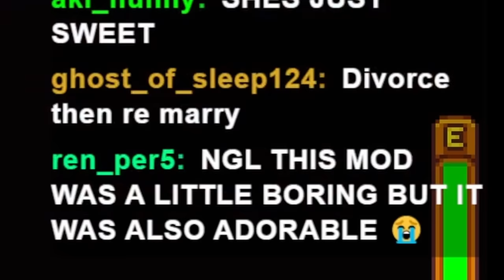I Played A Haley YANDERE Mod. It was Horrifying.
Haley has that look in her eyes.
Strap yourself in because today, we're continuing our Stardew Valley Yandere series as we play through the Yandere Haley Mod! Something I deeply regret.

This was filmed on my Twitch, come join us @ 1pm NZT/4pm PST/7pm EST. You should join it.

Mods:
Yandere Haley:

Full VOD Available to all Channel Members!